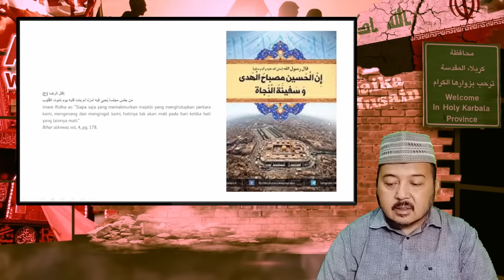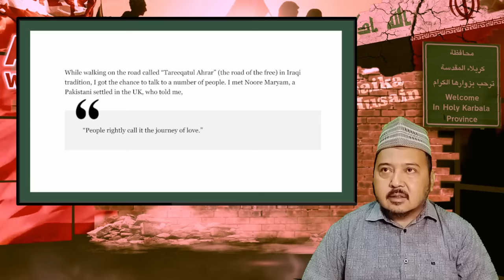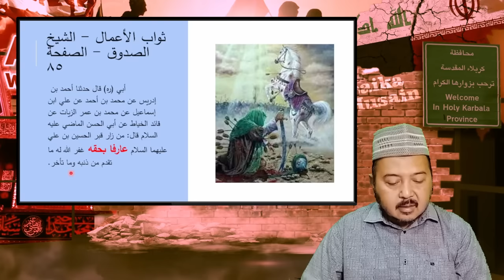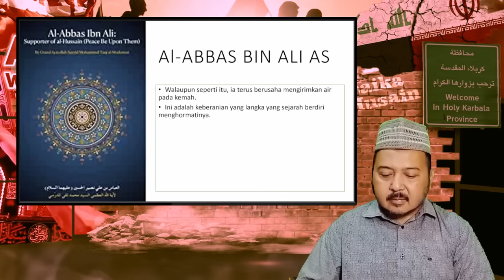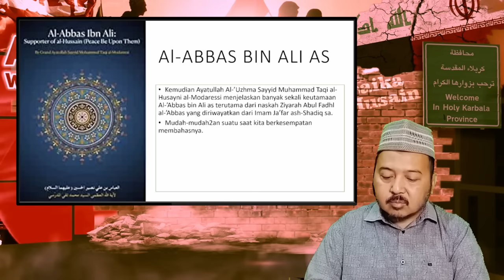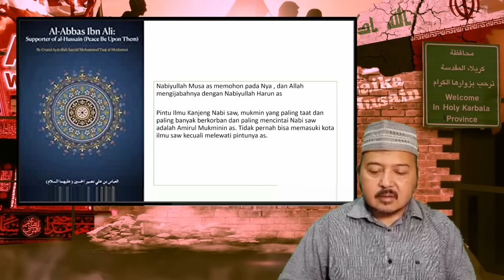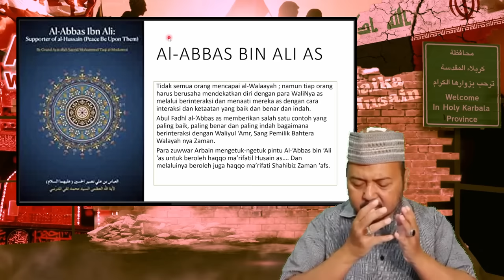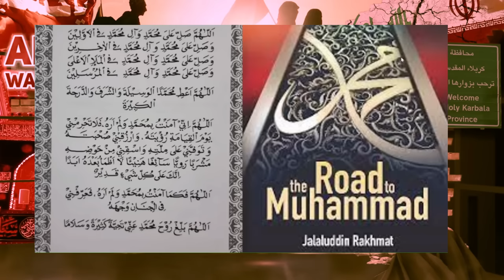Bagian 2: Bergabung dengan Bahtera Walayah melalui Majelis Duka Arba'in -Risalah Al-Walaayah & Ma...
Edisi Spesial Arba'in 1444H (Bagian 2 dari 2)

Jam 19:30 s/d 21:--

Tema :
Risalah Al-Walaayah & Ma'rifatun Nafs (Edisi Spesial Arba'in 1444H)
Bergabung dengan Bahtera Walah melalui Majelis Duka Arba'in (Bagian 2 dari 2)

Terimakasih